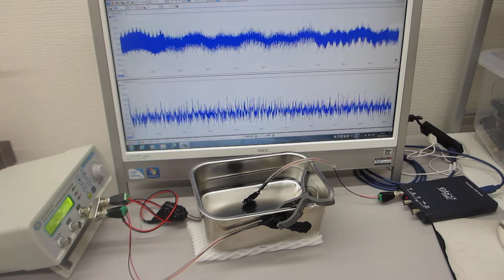超音波プローブの相互作用を利用した超音波伝搬制御技術（超音波システム研究所 ultrasonic-labo）